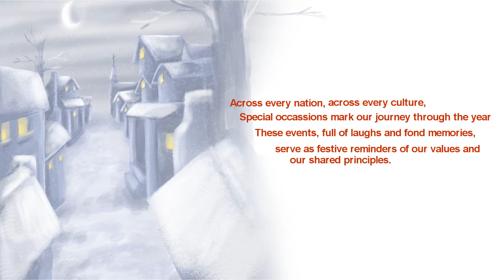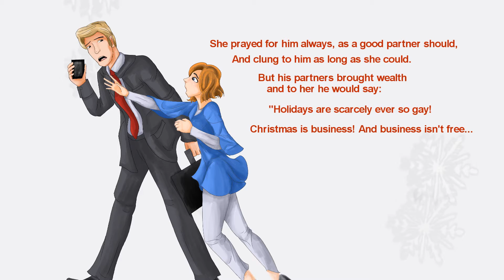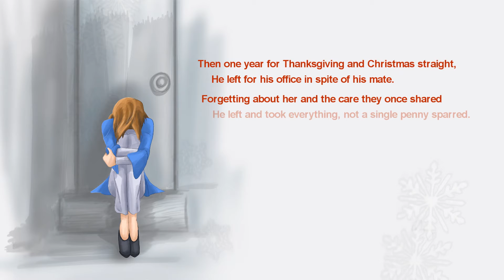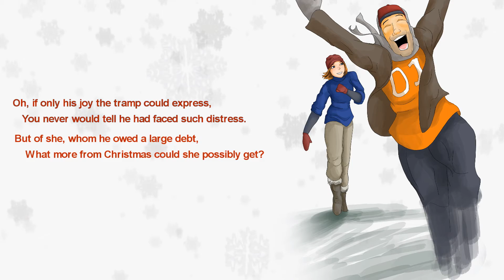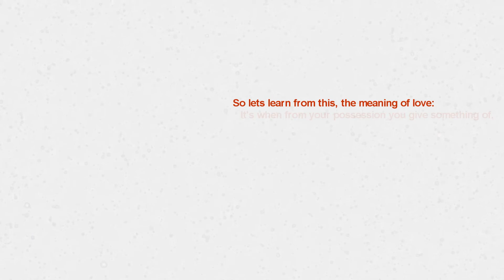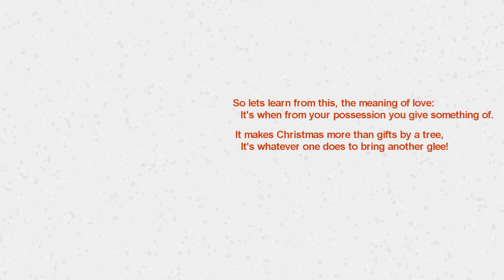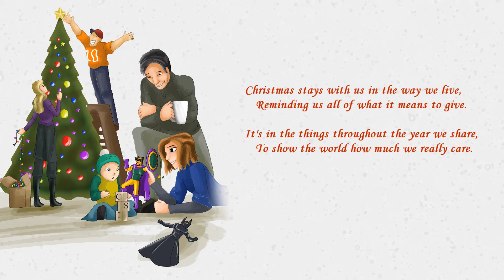Christmas Within Us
A short story video Casey and I did last Holiday Season...it's not a Beakerson video, but I still hope you like it.